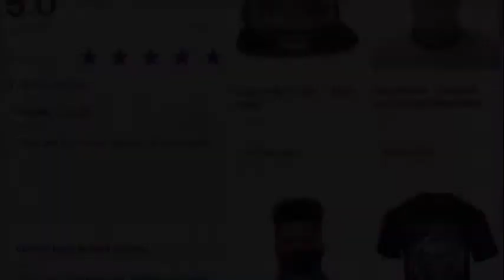The Smokin Word Podcast - Jared Weiner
This episodes guest is Jared Weiner. Listen in for the first episode of 2021! Jared is a Old School Skateboarding, Philadelphia Hardcore Kid and Pioneer in BJJ in Philadelphia. They talk about what got them both into BJJ and the evolution of the sport.